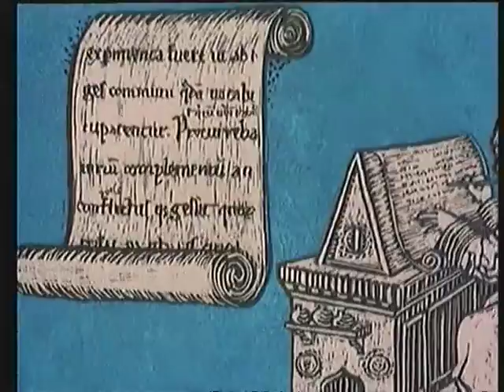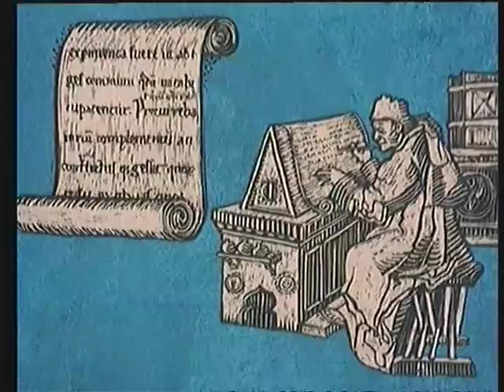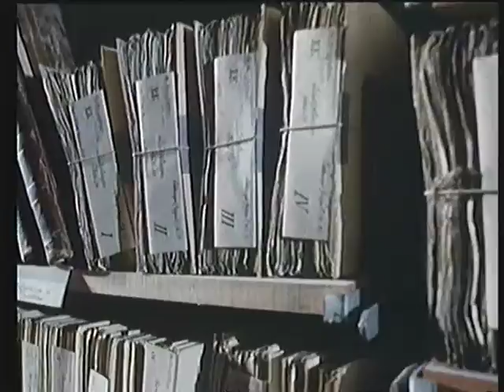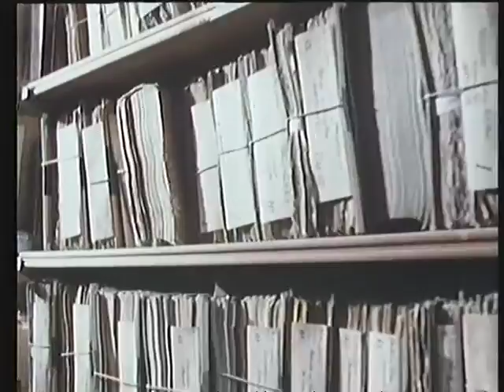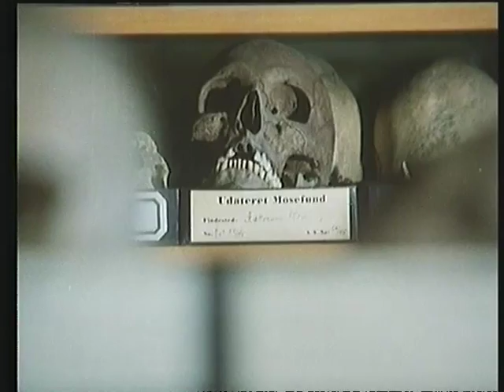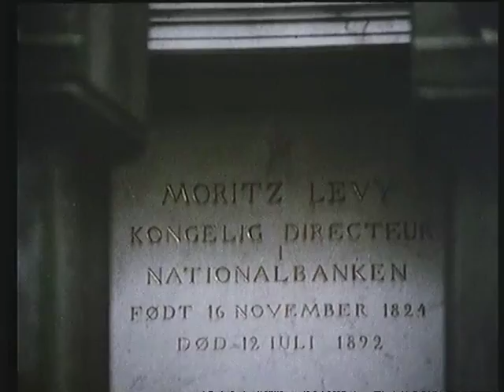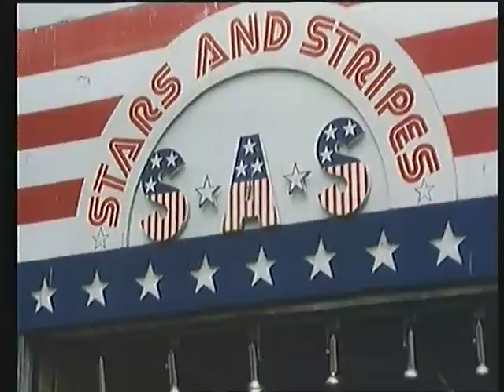Danmarks Historie - 12/12